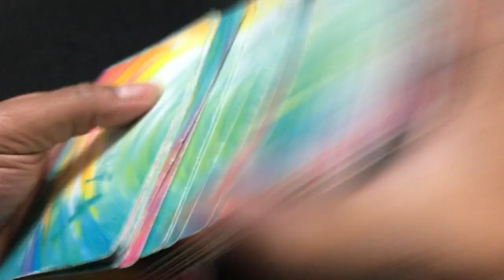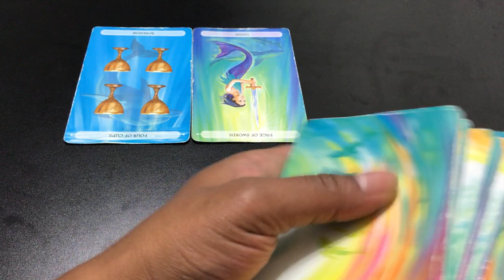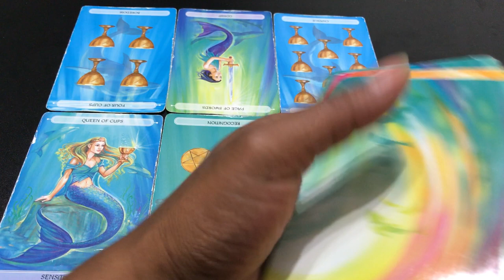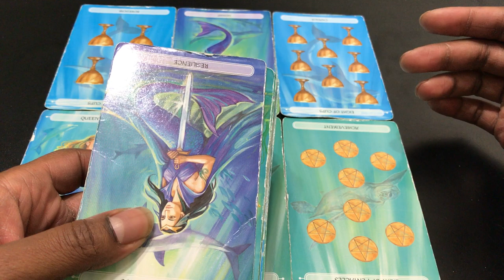🦋 (TIMELESS)) Leo weekly weekend reading, miss me with the drama. 9/22 TAROT TAROT